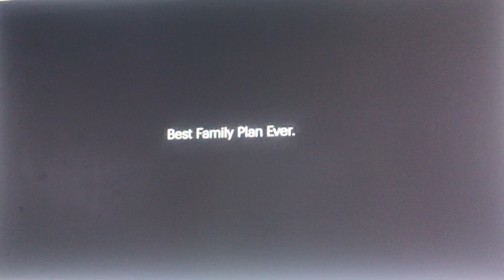Sprint Commercial Screaming Goat Song By Usher (:30)